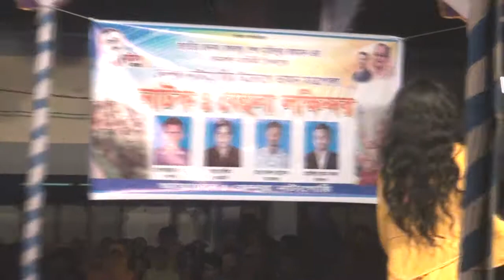বেহুল্লা লক্ষীন্দর পাখিরাজ ও পাখীনির ভালবাসা।। behula lokkhindor।। Rh Bangla 2021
যারা গান শুনতে পছন্দ করেন আপনাদের জন্যই এই গানটি । আশা করি গানটি আপনাদের ভাল লাগবে । আমাদের নতুন গানগুলো সবার আগে আপনি পেয়ে যাবেন ।

New_Song 2020

Logo Design:Tahidul Islam

The Product is Copyright of Rh Bangla

এই চ্যানেল এর সকল ভিডিও আর এইচ বাংলা ইউটিউব চ্যানেল এর নিজস্ব ভিডিও ।